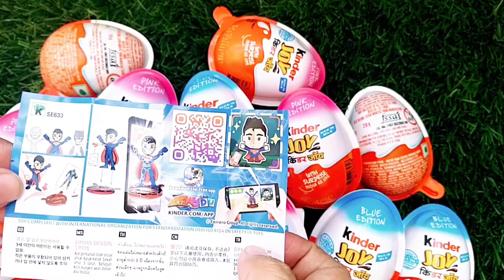Kinder Joy Chocolate with Surprise, ASMR